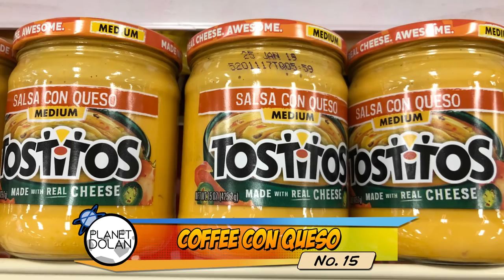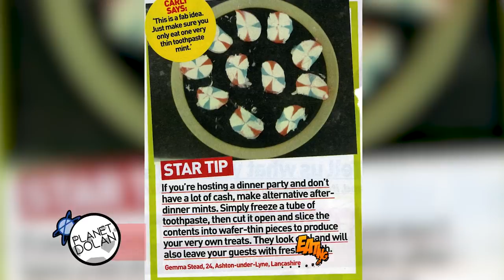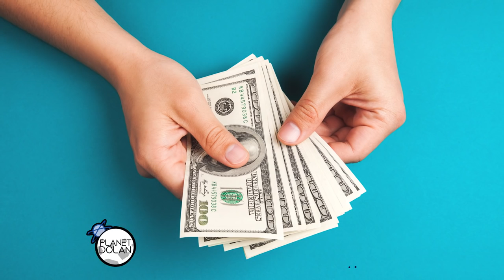15 Terrible Life Hacks You Need To Know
Some life hacks are great, but others are just… well, they just make you wonder why. If you’re the type of person who likes grilling on a shopping cart and eating frozen toothpaste, here are 15 terrible life hacks just for you